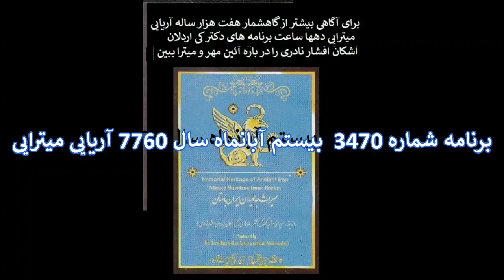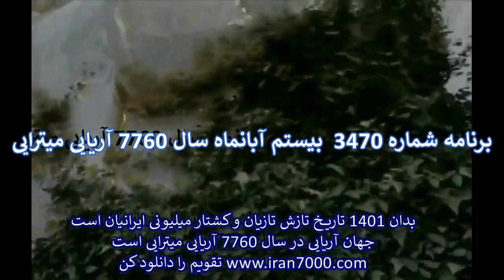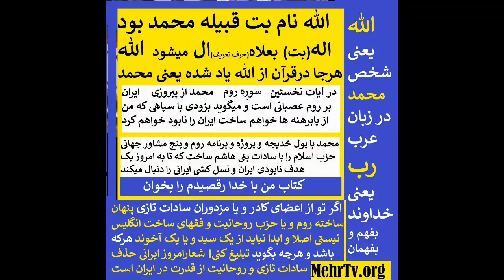نگو سلام بگو درود بدبخت سلام یعنی دستا بالا شلوار پایین برای عربا